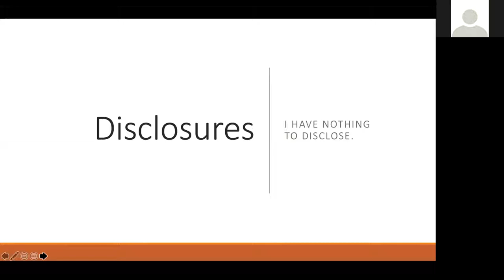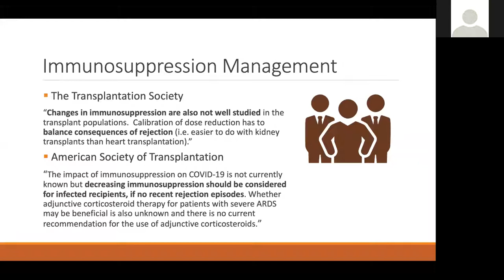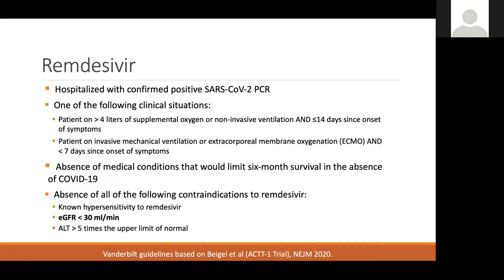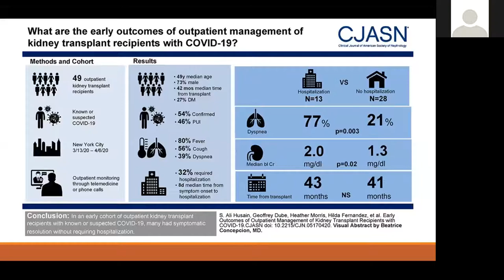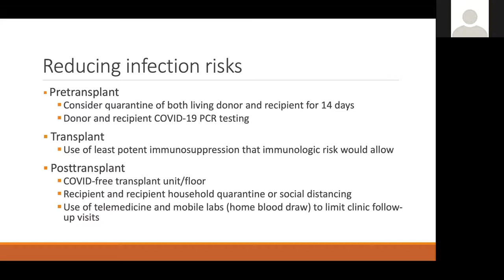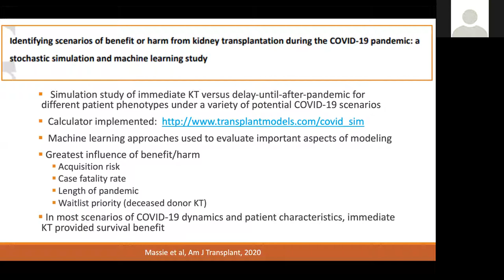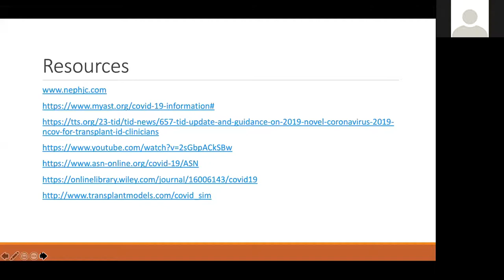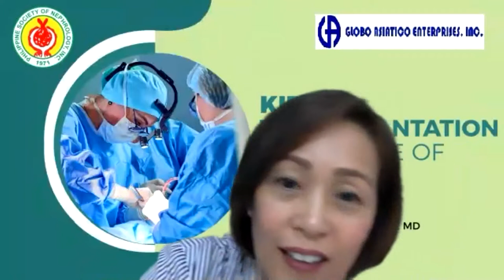PSN Web Lecture #6: Kidney Transplantation in the time of COVID 19